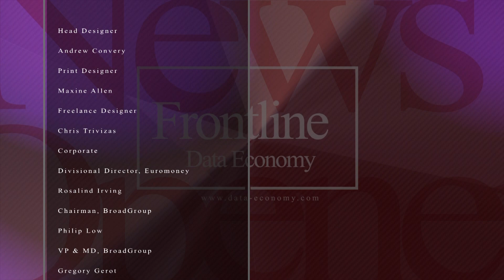Compass Datacenters CEO talks data centre expansion for Europe and the Middle East | Data Economy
From the core to the Edge, Compass Datacenters has recently announced a $3bn fund to build and expand its portfolio. Chris Crosby, CEO, Compass Datacenters joins Data Economy's João Lima on this episode of Frontline to discuss what is next for the company at the Finvest Summit in Zurich.